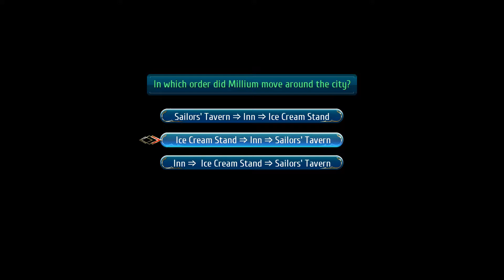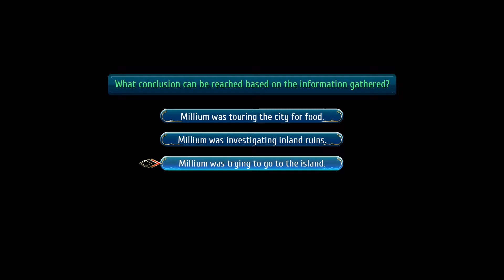Let's Play The Legend of Heroes: Trails of Cold Steel III - Part 146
There have been some vague insinuations but I am not sure if it has been clearly explained why Ballad is so sure a thing to be the next duke.  Especially in light of everyone it seems not liking him.